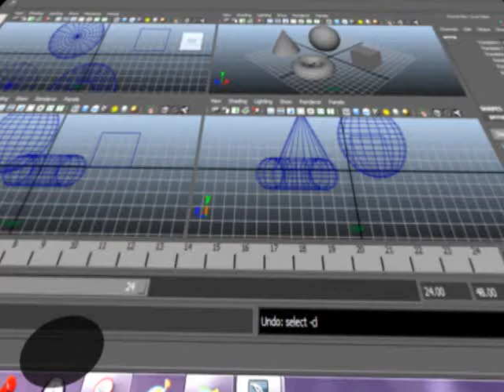Maya Bouncing Ball Cycle